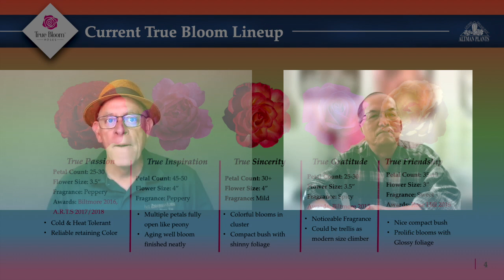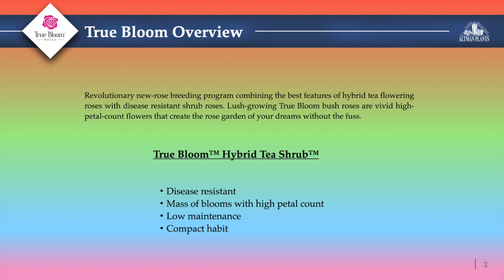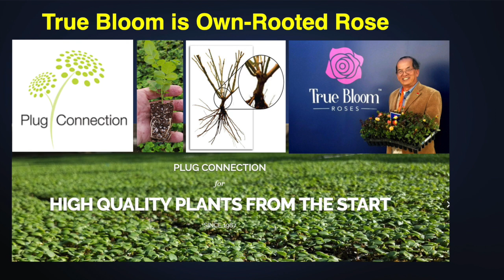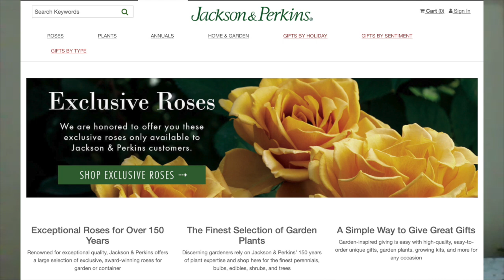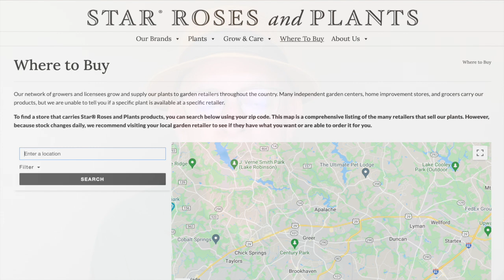New Roses For 2022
In this episode of The Everyday Rose Show we look at new rose introductions for 2022. We focus on new roses from Ping Lim, Jackson & Perkins, Star Roses & Plants and David Austin Roses.  Here are the time stamps for the sections. Enjoy!

Start - Ping Lim
13:30 - Jackson & Perkins
20:41 - Star Roses & Plants
30:20 - David Austin Roses